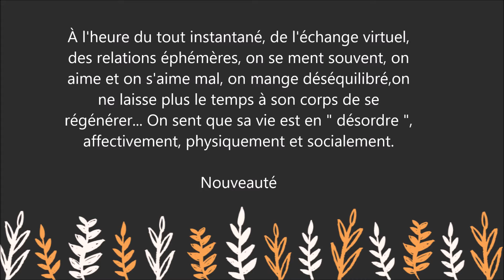Devenir pleinement et sereinement soi - les clés pour être en accord avec son corps et son esprit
Pour lire le résumé et commander le livre  " Devenir pleinement et sereinement soi - les clés pour être en accord avec son corps, son coeur et son esprit  " sur Amazon :